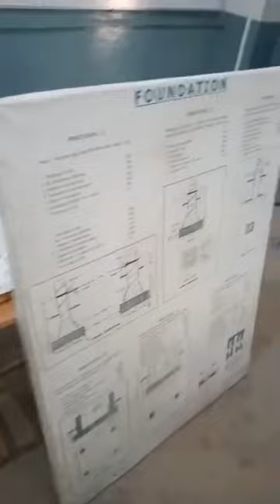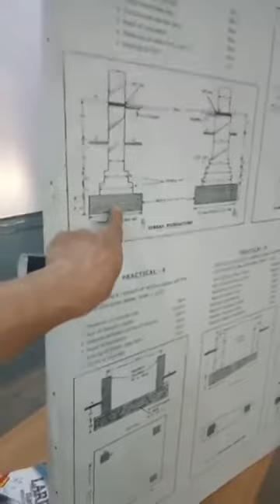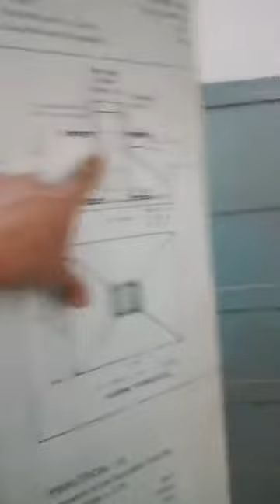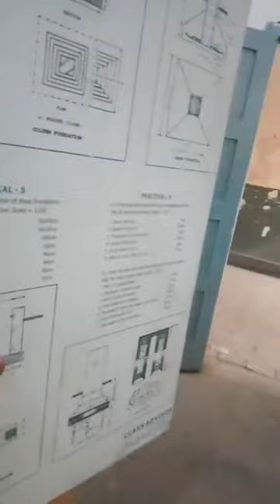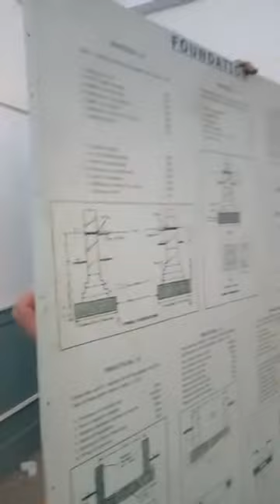November 19, 2020(1)